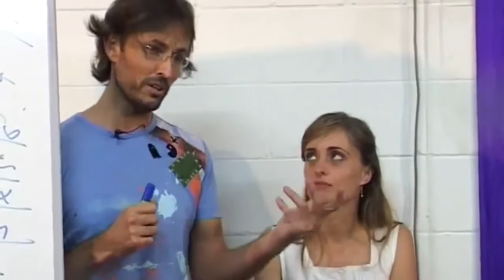Jesus on Magnetism and the Strength of Soulmate Attraction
Jesus discusses soulmate attraction.

dtstart:003502:
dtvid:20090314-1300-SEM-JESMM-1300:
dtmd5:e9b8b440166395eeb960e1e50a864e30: